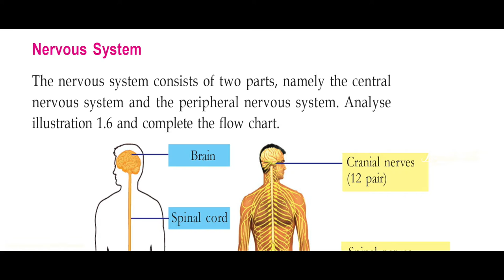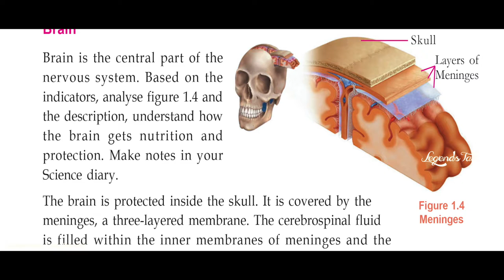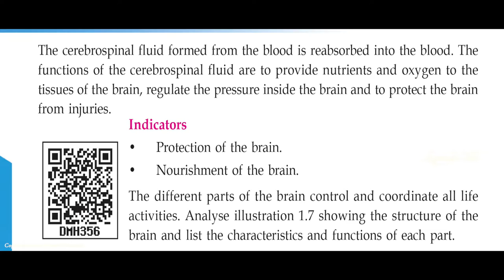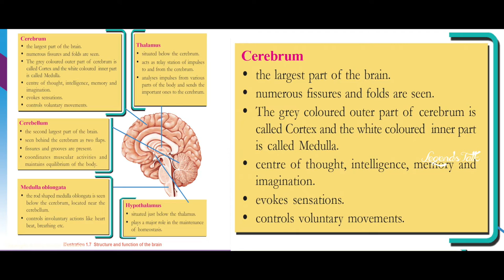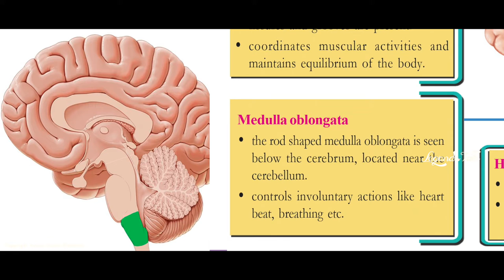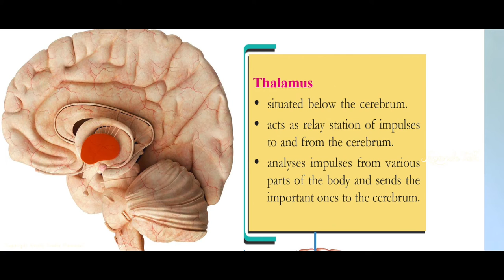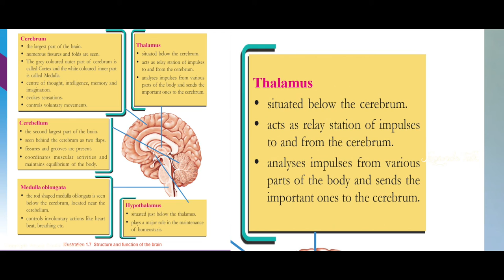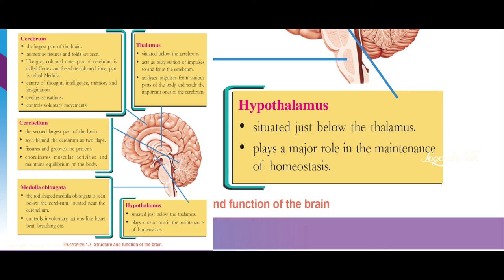Std10,Kerala state syllabus Biology Chapter 1(Sensations and Responses)Class 03/SCERT/Nervous System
By
 Anjaly Studio Plassanal